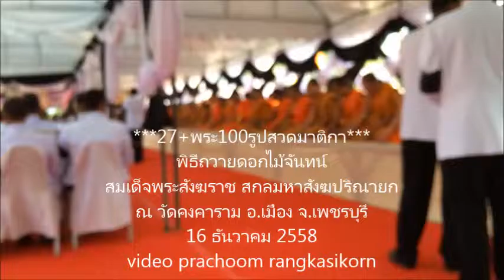027+พระ100รูปบังสกุล+พิธีถวายดอกไม้จันทร์พระสังฆราชฯ+prachoom+5812161630